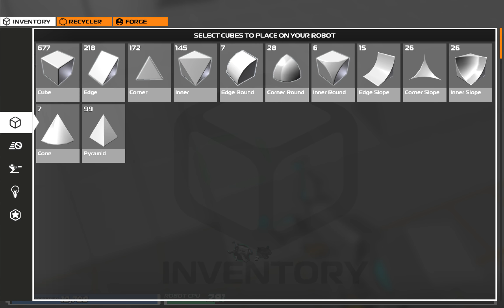Robocraft episode 1 epic spaceship!!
scrap mechanic and star wars combined!!